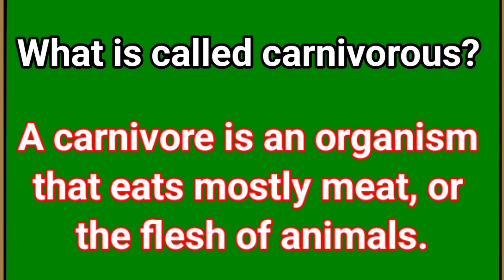Carnivorous Animal🐆 carnivorous animal names🐼 animals 🐗